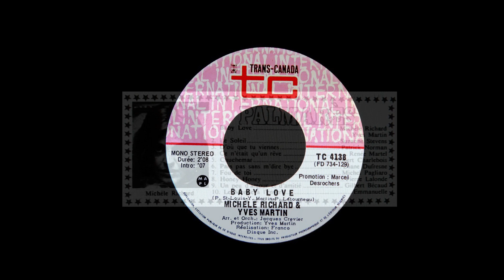Michèle Richard et Yves Martin - Baby love - Les grands NO# 1 JEUNESSE 1973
Michèle Richard et Yves Martin
Baby love
P. St-Louis / Y. Martin / P. Létourneau
album :  Les grands NO# 1  JEUNESSE
1973